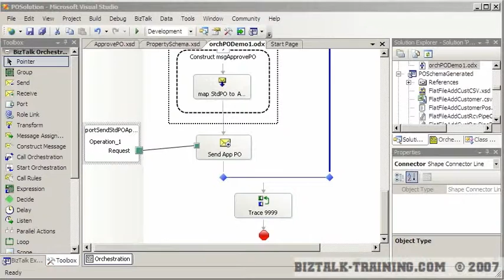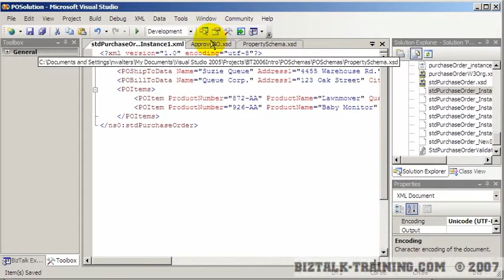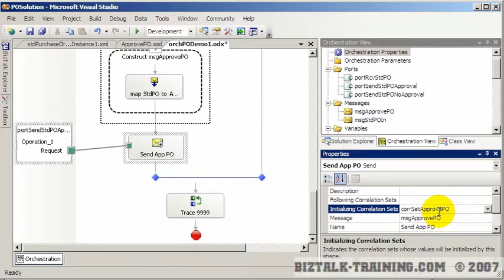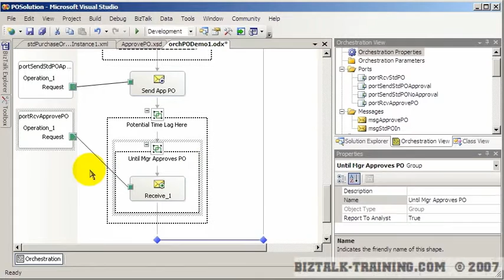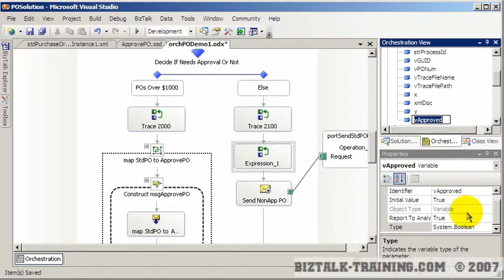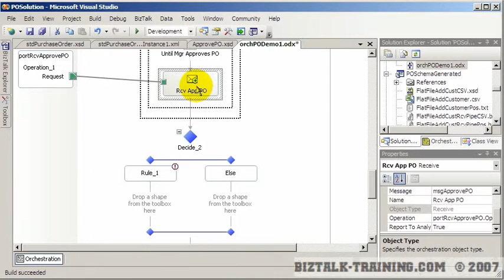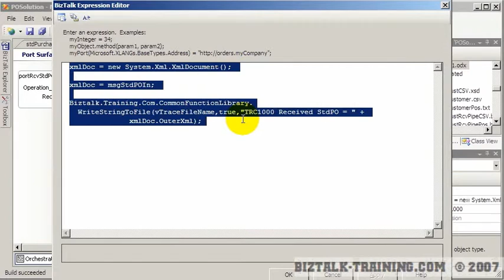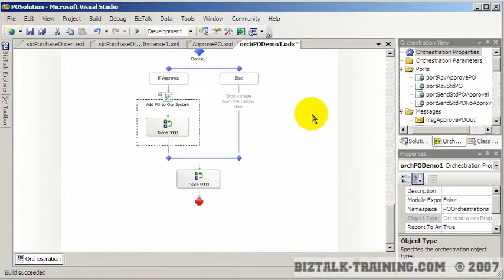BizTalk 2006/R2 - 09-03 Adding Correlation (in an Orchestration)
This course is available on YouTube for free. For complete course outline,